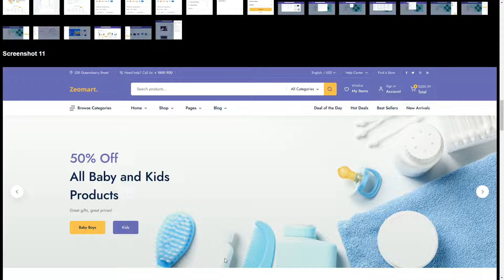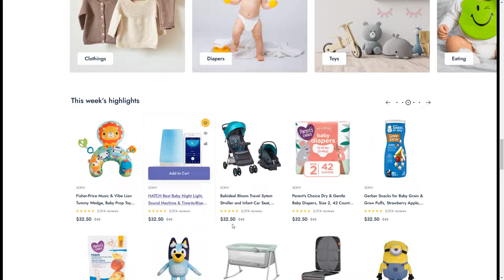Zeomart - Multi-Vendor and Marketplace Figma Template electronics responsive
Tags auto parts, baby store, ecommerce, electronics, fashion, food, marketplace, modern, multi vendor, multipurpose, organic, responsive, shop, shopping, store